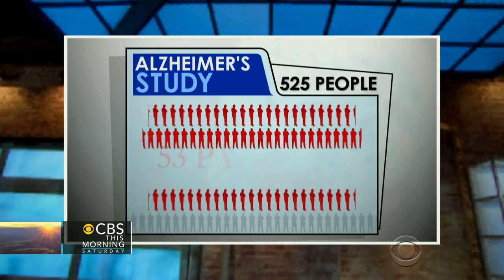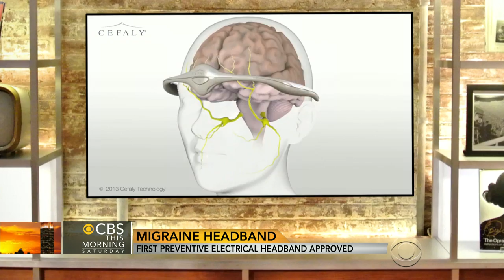Alzheimer's blood test is potential game changer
Doctor's Jon LaPook and Holly Phillips join "CBS This Morning: Saturday" to discuss the week's top medical stories including a new weapon in the fight against Alzheimer's and tips on how to reduce allergy symptoms.